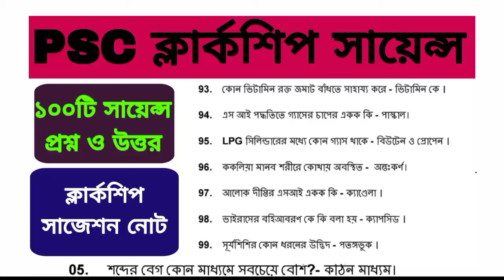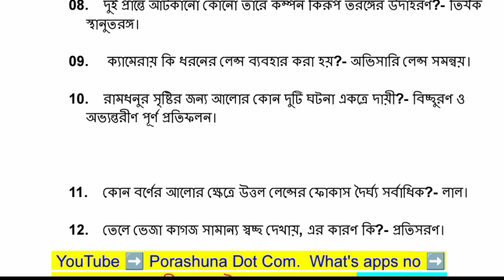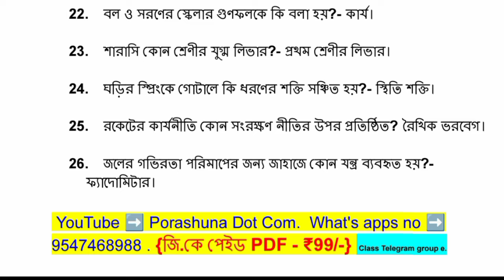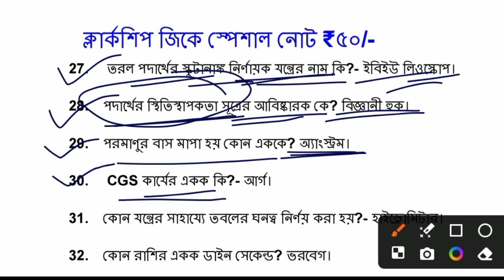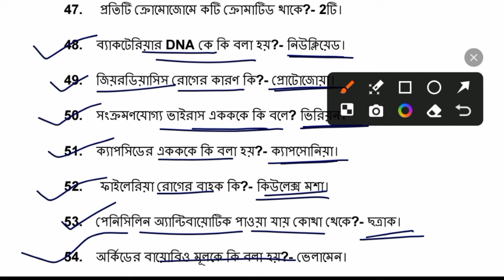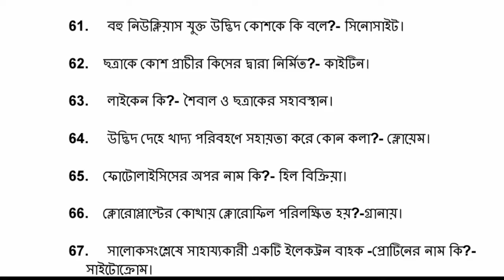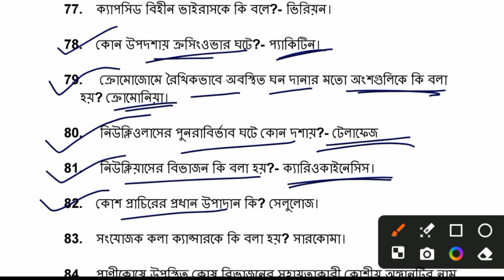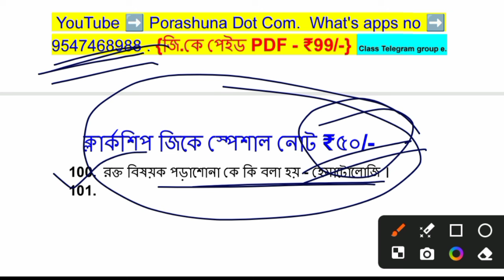ক্লার্কশিপ Science স্পেশাল নোট।। টপ ১০০ টি প্রশ্ন ও উত্তর।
Clerkship GK Suggestion only 50/-